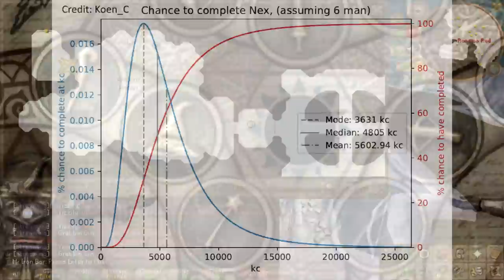Runescape's 500 Hour Nex Grind